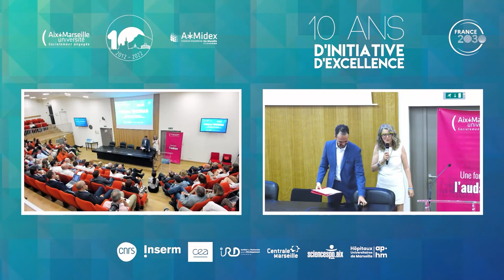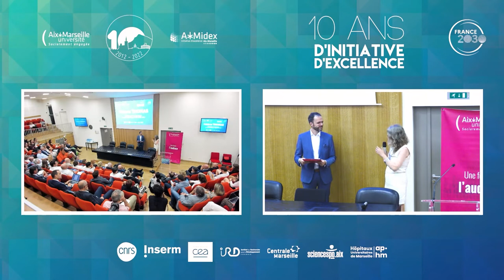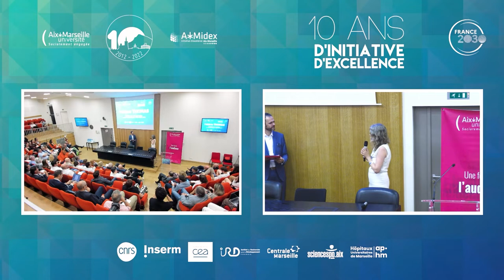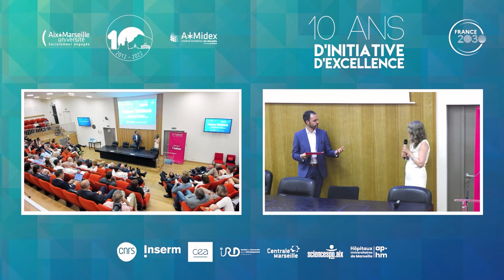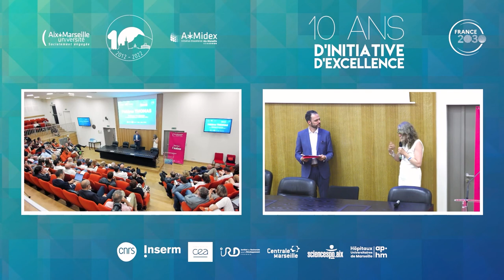10 ans de l'IDEX | Intervention de Hélène THOMAS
Professeure des Universités en Science Politique, Faculté de Droit et de Science Politique d'Aix-Marseille Université. Directrice adjointe du Laboratoire de théorie du droit (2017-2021)